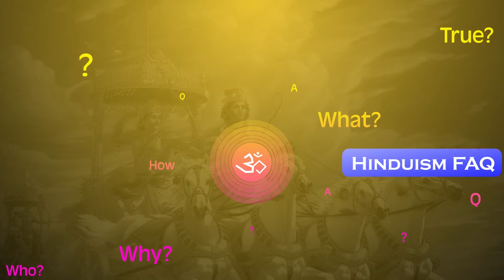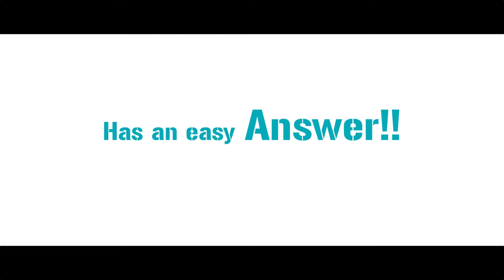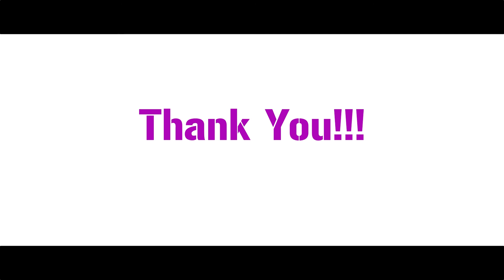Before Sunrise(1995)- "Problem of Reincarnation" Answered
A scene from the movie Before Sunrise(1995) discusses the topic of reincarnation and finds what is an apparent flaw in the concept of Reincarnation. This is an attempt to address the assumptions that make the concept look flaw.